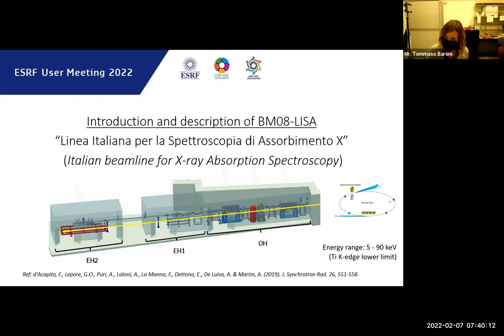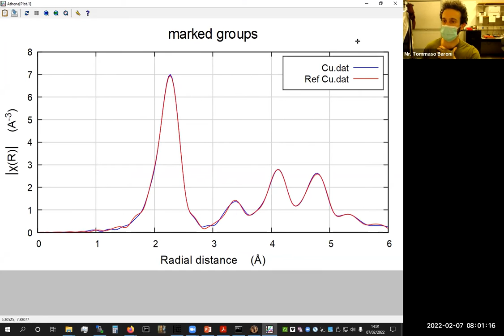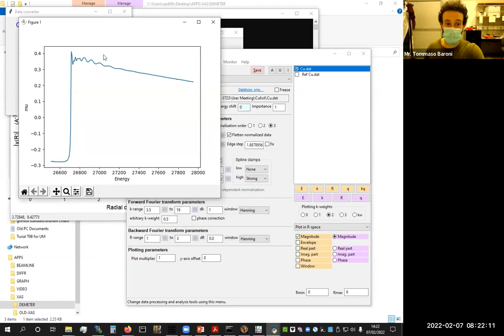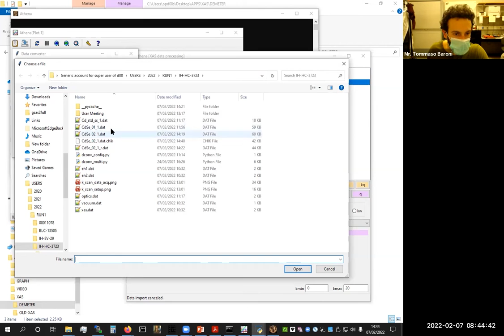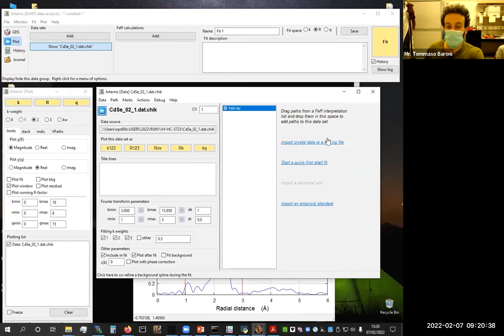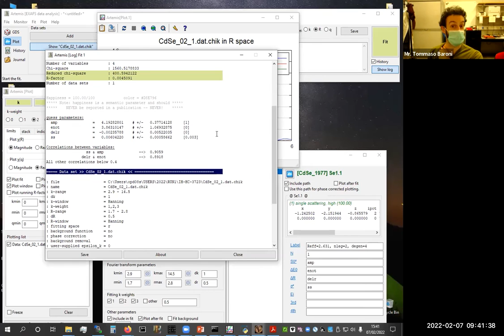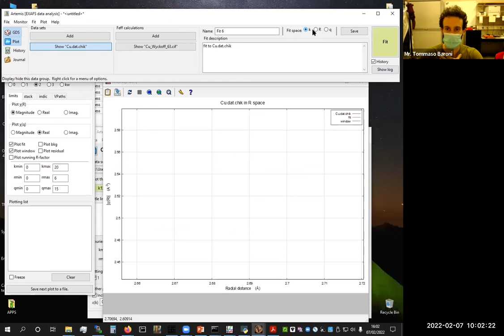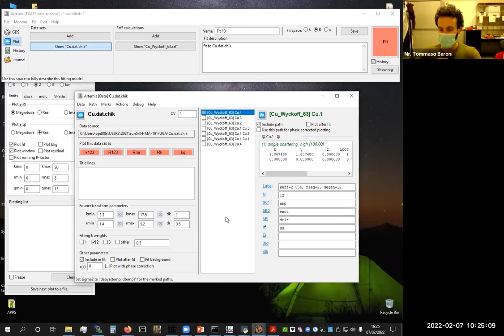XAS data analysis: Introduction on how to do a quantitative XAS data analysis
This tutorial provides an introduction on how to carry out a quantitative analysis of XAS data. A first part will be devoted to data reduction and a second part on strategies of data fitting. Single shell and multishell analysis will be presented making use of the DEMETER ) program suite.

Introduction on how to do a quantitative XAS data analysis
Francesco D'Acapito

Tutorial from the ESRF User Meeting 2022